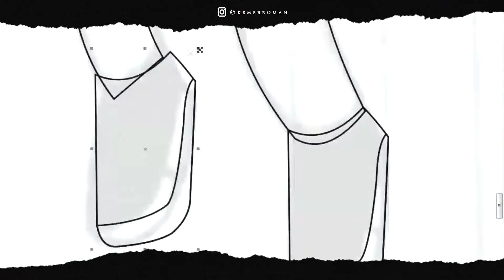Illustration x Ilustracion [CorelDraw] | Kemer Román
Ilustración x Illustrations Re:Emitido un viejo diseño con algo moderno espero les guste... [CorelDraw] |  Kemer Román
CorelDraw 2017